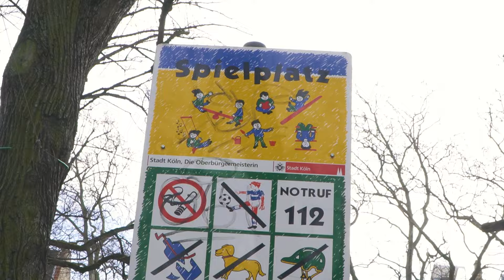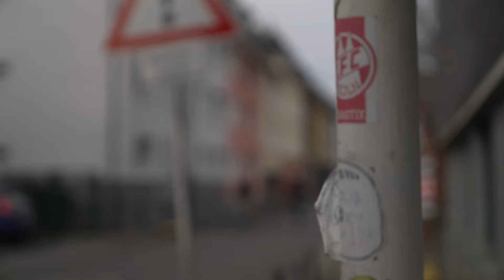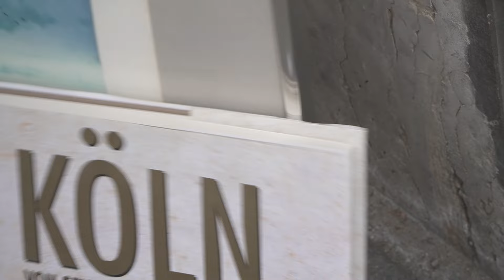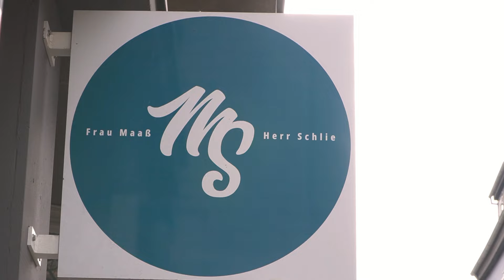Michael Kessler dreht am Rad | Kurzstrecke mit Pierre M. Krause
Michael Kessler ist gerne mit dem Rad unterwegs. So auch in der heutigen Kurzstrecke. Doch was ist das? Sein Fahrrad ist noch gar nicht fit für den Frühling! Zum Glück kennt Helmfreund Pierre M. Krause vom Servicemagazin (und Kerstin von der Produktion) eine gute Werkstatt in der Nähe. Die stand nämlich sogar auf der Dispo. Was nicht auf der Dispo stand: dass sie unterwegs Stand-Up Comedian und Autor Markus Barth treffen. Oh Mann, bei "Kurzstrecke" kann halt einfach alles passieren! Kein Wunder, dass am Ende alle gerädert waren.